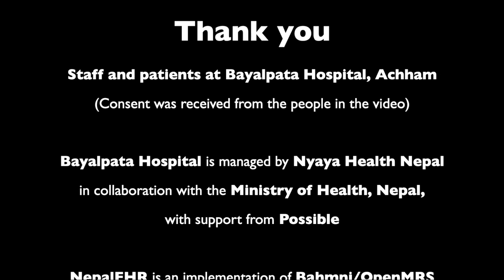NepalEHR Demo - Bayalpata Hospital, Achham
This video shows a demo of NepalEHR in action at Bayalpata Hospital, Achham managed by Nyaya Health Nepal.